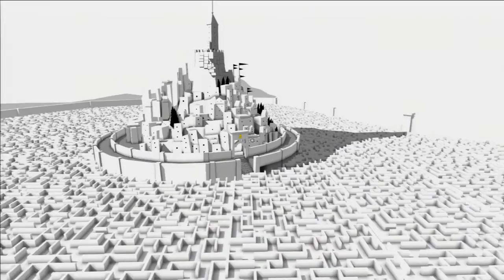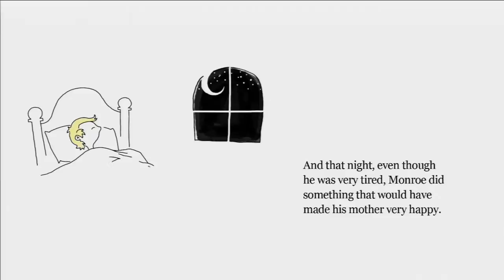The Unfinished Swan-Playthrough-Part 11